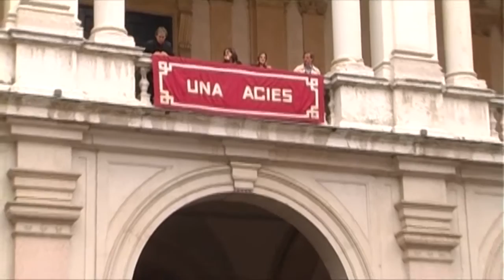Ultimo discorso Generale Tota Comandante Accademia Militare Modena - 10.10.2014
Nel video, realizzato da Claudio Maria Goldoni e Chiara Russo per TeleStudio Modena, alcuni spezzoni dell'ultimo sentito e commovente discorso del comandante dell'Accademia Militare di Modena Generale Giuseppenicola Tota in occasione della cerimonia che ha visto il passaggio del comando del prestigioso Istituto Militare al nuovo comandante Generale di Divisione Salvatore Camporeale. La manifestazione si è svolta venerdì 10 ottobre 2014 nel Cortile d'Onore del Palazzo Ducale di Modena. Nel video anche alcune brevi dichiarazioni del Generale di Divisione Camporeale raccolte dal microfono di Chiara Russo.